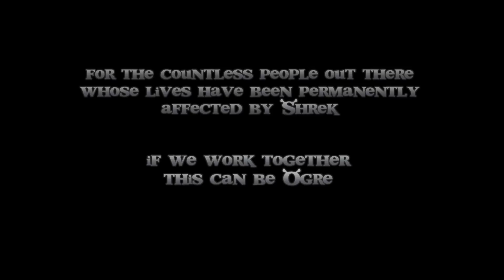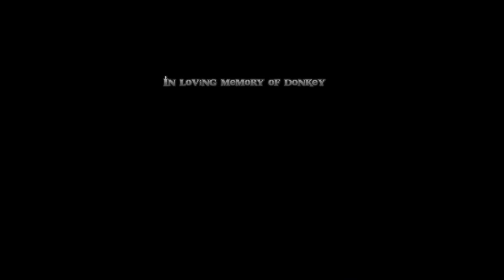Check Yourself - A Public Service Announcement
Give thanks for the healthy kids in your life, and give to those who are Shreked.
Special thanks to all the brave souls who came forward to share their stories.

This video is does not express the opinions and/or beliefs of those involved in the video. All characters appearing in this work are fictitious. Any resemblance to real persons, living or Shreked, is completely coincidental. This PSA is purely satire.